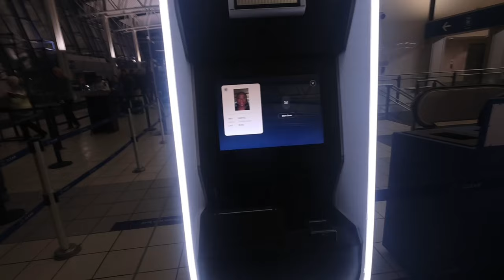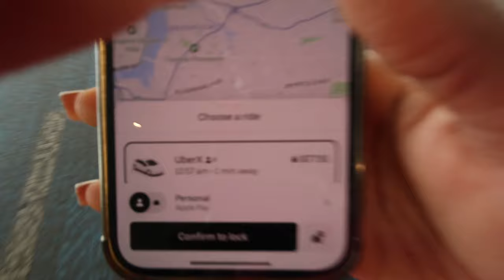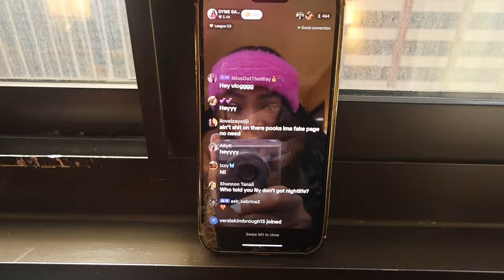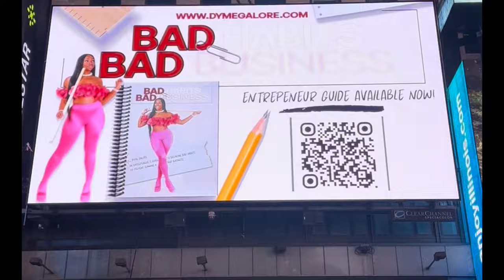DYME GALORE: 24Hrs in New York + MY FIRST BILLBOARD + TikTok Headquarters Visit